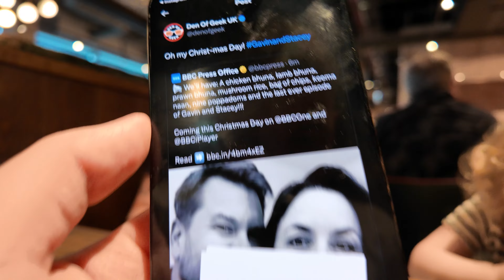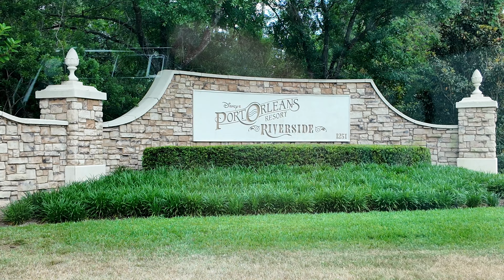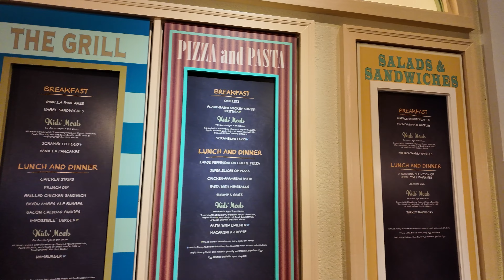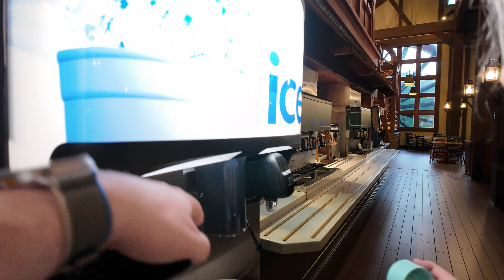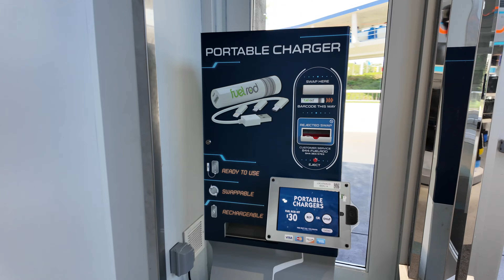Walt Disney World Vlog | Travel Day & Port Orleans Riverside | Day One | May 2024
Our first ever trip to Walt Disney World! The Allen family set off to go to sunny Orlando, Florida for two weeks. A few bumps in the road won't stop us getting there!

This is a Travel Day & Day One of our holiday at Port Orleans Riverside!